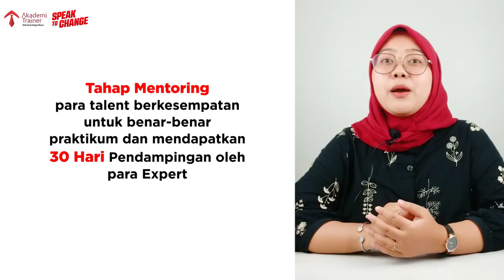Journey Speak To Change For Professional Speaker